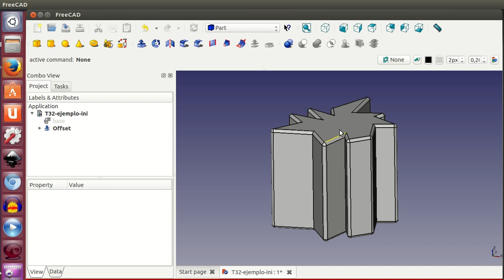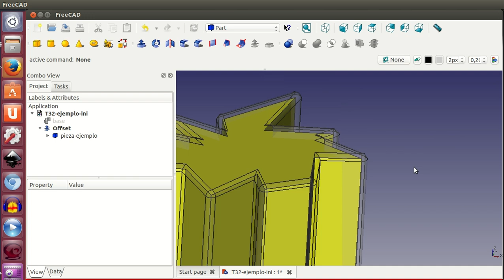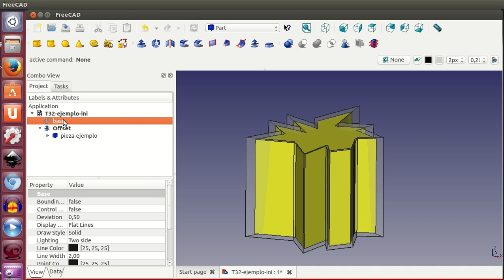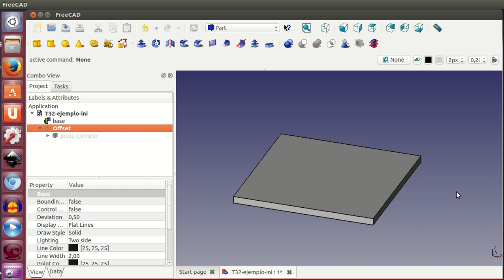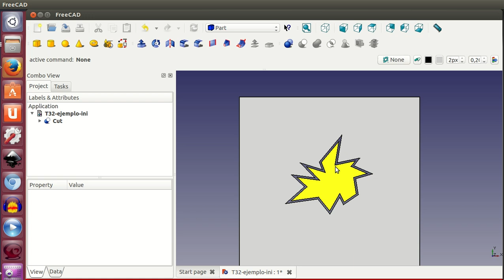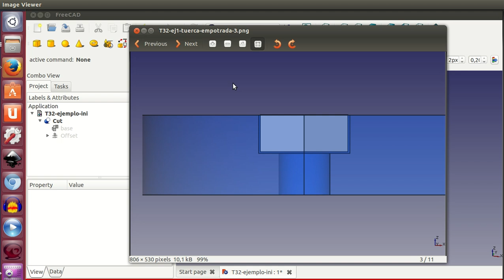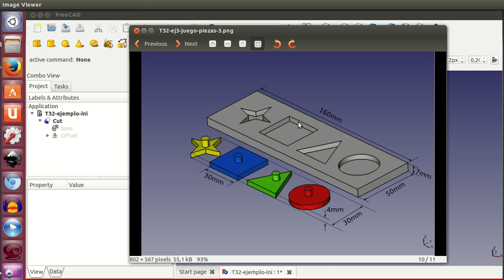Tutorial de Freecad (32/40): Herramienta de offset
Mediante la herramienta de offset hacemos que las piezas crezcan una distancia por cada una de sus caras. La nueva pieza puede tener unidas sus caras mediante redondeos. De esta forma podemos redondear piezas con muchas aristas, sin tener que estar seleccionándolas. Además, cuando se hacen piezas en las que haya otras piezas que las atraviese (como en el caso de guías, tuercas empotradas, alojamientos, etc) hay que dejar una holgura. Esto se consigue aplicando un offset y luego haciendo la diferencia. El nuevo vaciado tendrá la holgura que le hayamos dado con el offset.